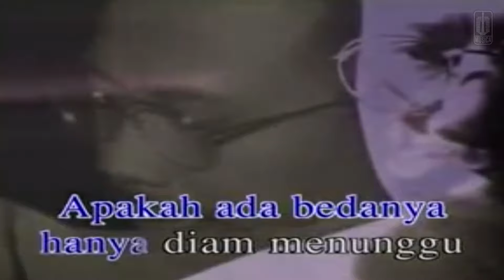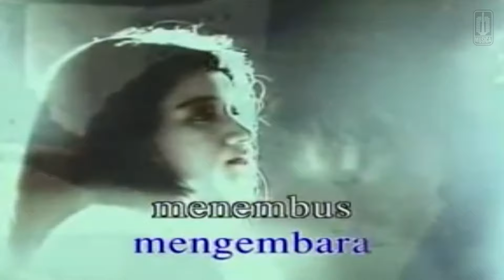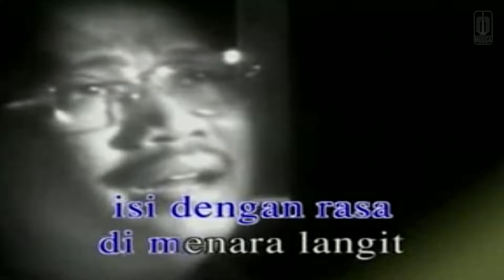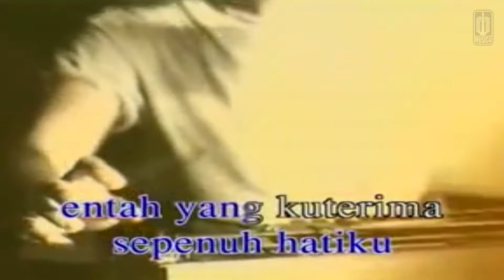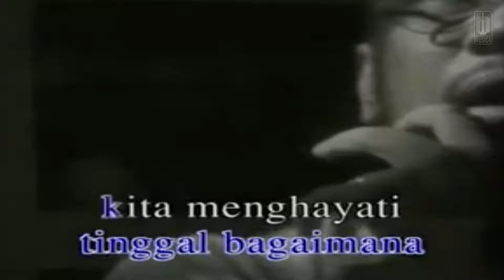Ebiet G. Ade - Apakah Ada Bedanya (Official Karaoke Video) | No Vocal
Official Karaoke Video by Ebiet G. Ade performing Apakah Ada Bedanya

Lirik:

Apakah ada bedanya
Hanya diam menunggu
Dengan memburu bayang-bayang
Sama-sama kosong

Kucoba tuang
Ke dalam kanvas
Dengan garis dan warna-warni
Yang aku rindui

Apakah ada bedanya
Bila mata terpejam
Pikiran jauh mengembara
Menembus batas langit

Cintamu telah membakar jiwaku
Harum aroma tubuhmu
Menyumbat kepala dan pikiranku

Di bumi yang berputar
Pasti ada gejolak
Ikuti saja iramanya
Isi dengan rasa

Di menara langit
Halilintar bersabung
Aku merasa tak terlindung
Terbakar kegetiran

Cinta yang kuberi
Sepenuh hatiku
Entah yang kuterima
Aku tak peduli
Aku tak peduli
Aku tak peduli

Apakah ada bedanya
Ketika kita bertemu
Dengan saat kita berpisah
Sama-sama nikmat

Tinggal bagaimana kita menghayati
Di belahan jiwa yang mana kita sembunyikan
Dada yang terluka duka yang tersayat
Rasa yang terluka